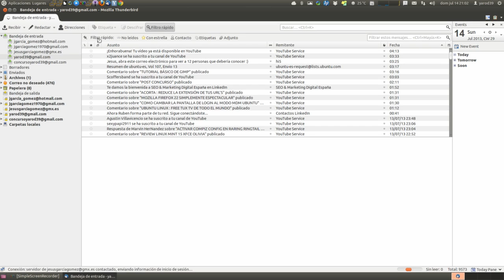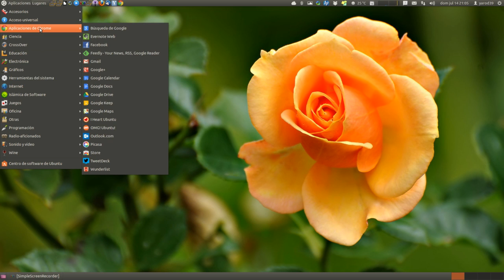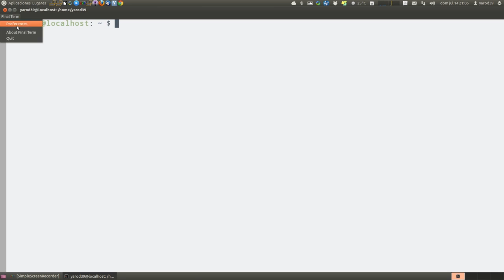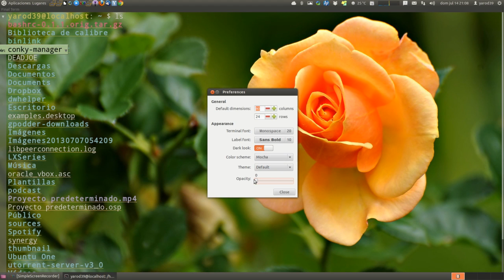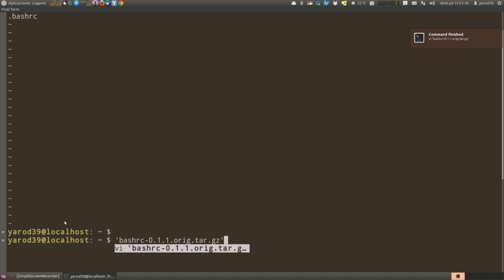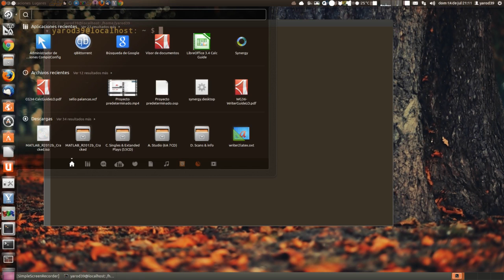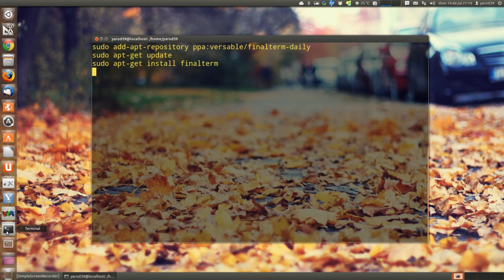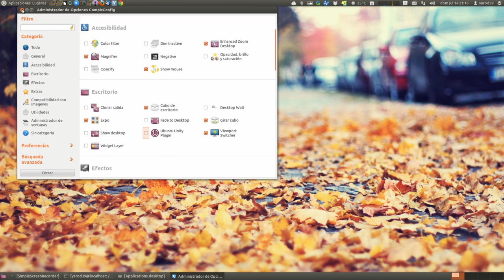NOVEDADES EN FINALTERM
sudo add-apt-repository ppa:versable/finalterm-daily
sudo apt-get update
sudo apt-get install finalterm